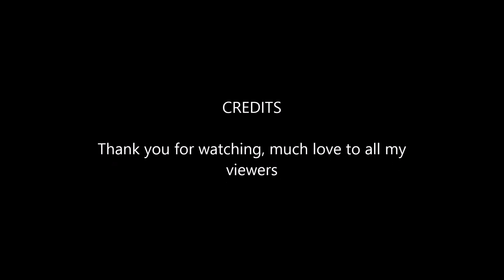Custom Transformers Me King Grimlock version 2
Description finished pics, I will come back and show the clips on how I finished him soon.